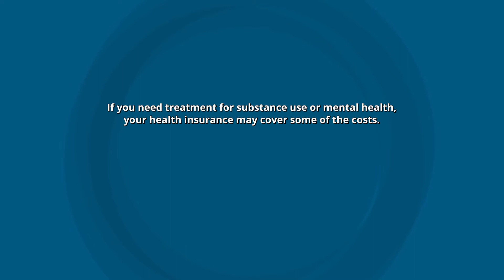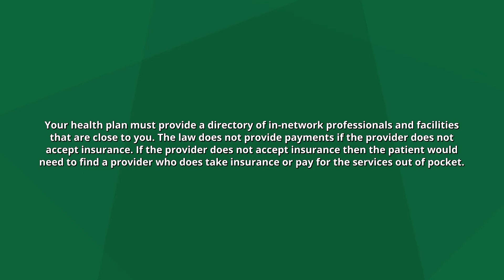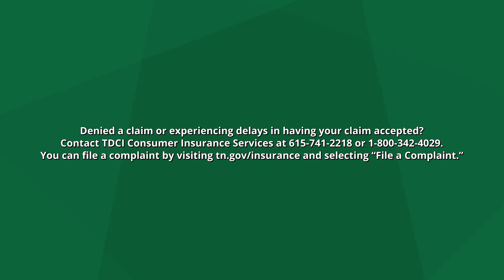Mental Health Parity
Caring for emotional, psychological and mental well-being is just as important as care for a physical injury. Your insurance provider should cover mental health benefits equally. This video explains in detail what you should remember when it comes to mental health benefits. You can file a complaint by visiting tn.gov/insurance and selecting “File a Complaint.”